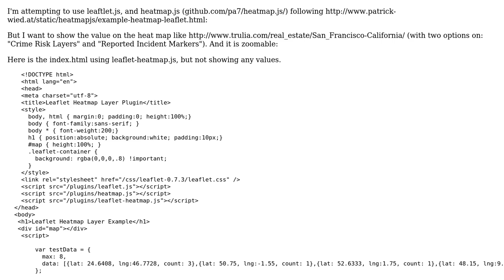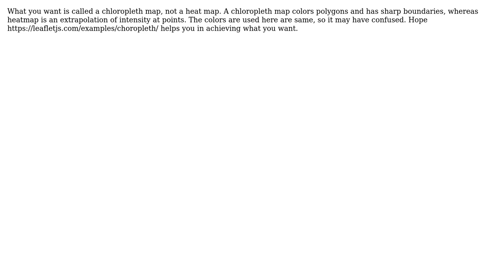GIS: How to make the value showing on a Leaflet heatmap like this one?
With thanks & praise to God, and with thanks to the many people who have made this project possible! | Content (except music & images) licensed under CC BY-SA | Music | Images & others | With thanks to user Vince user Osiris user neogeomat and the Stack Exchange Network Trademarks are property of their respective owners. You are responsible for your own actions.